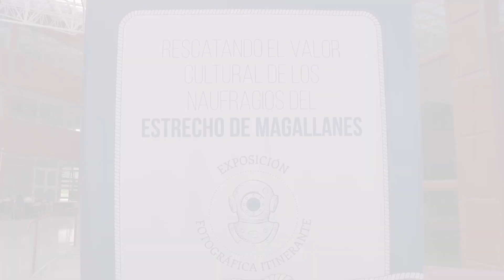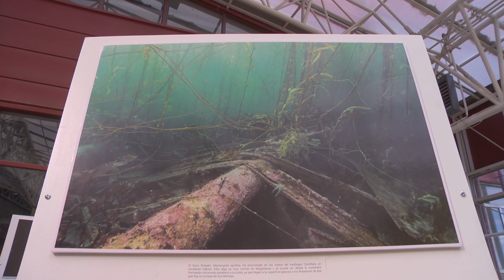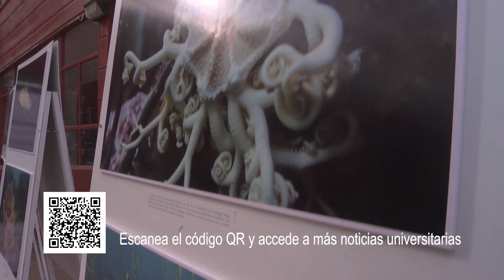Exposición invita a descubrir los misterios sumergidos en el Estrecho de Magallanes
Las imágenes corresponden a los vestigios de la nave DAP Mares siniestrada el 20 de septiembre de 2006 en cercanías de la Bahía de Tres Puentes en Punta Arenas. El video fue registrado por parte del equipo de la fundación Mar y Ciencia como parte del proyecto que busca relevar el valor cultural y natural de los naufragios ocurridos en el Estrecho de Magallanes.